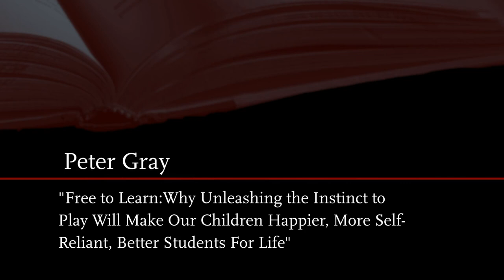Interview with Peter Gray on Free to learn: why unleashing the instinct